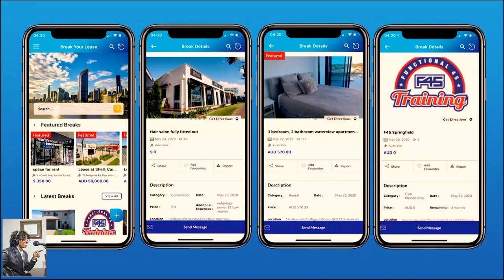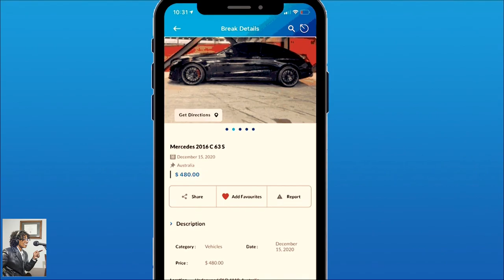Small Business w/Tech Expert, Andrea Smith